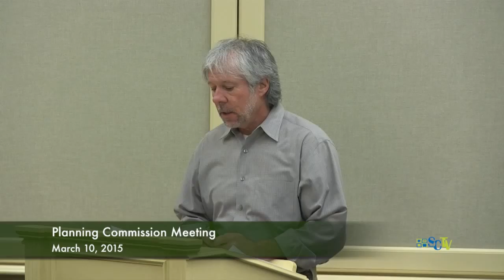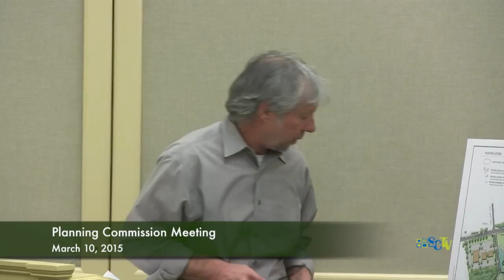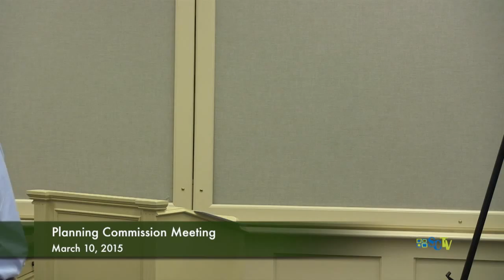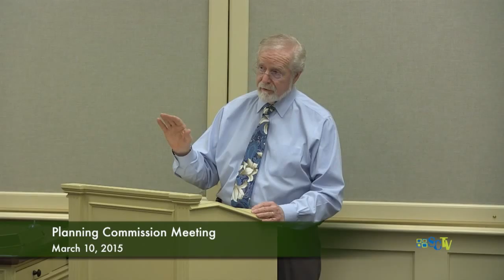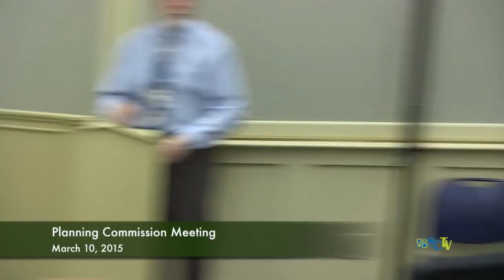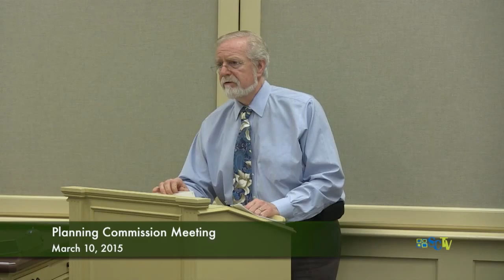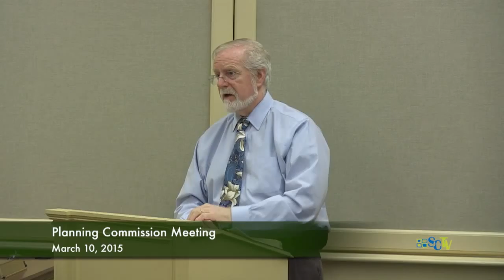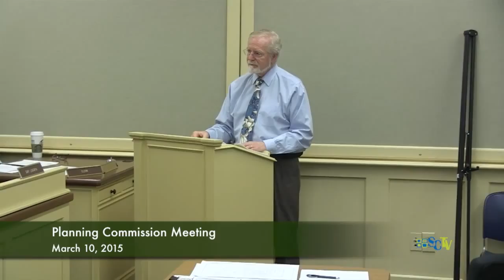Planning Commission Meeting March 10, 2015